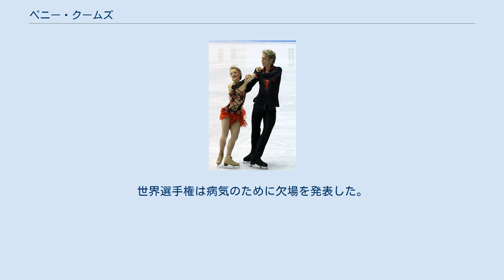ペニー・クームズ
ウィンザー・アンド・メイデンヘッド出身の人物
ペニー・ジェーン・クームズ（英語: Penny Jane Coomes, 1989年4月6日 - ）は、イギリス出身の女性フィギュアスケート(アイスダンス)選手。
パートナーはニコラス・バックランド。
 2010年バンクーバーオリンピック、2014年ソチオリンピックイギリス代表。
2014年欧州選手権3位。
 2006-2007シーズンのイギリス選手権でジュニアクラス2位となり、翌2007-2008シーズンにジュニアグランプリシリーズに出場。
 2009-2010シーズンにはゴールデンスピンで3位。
またイギリス選手権で2位となり、欧州選手権、バンクーバーオリンピック出場。
 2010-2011シーズンにはニース杯で3位。
またグランプリシリーズデビューも果たす。
 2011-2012シーズンには中国杯で過去最高の4位に入った。
イギリス選手権では初優勝を果たし、地元イギリス開催の欧州選手権ではSDで4位となり最終グループ入りを果たす。
FDは最終滑走で大歓声を受け、前年の14位から大きくジャンプアップし6位入賞を果たした。
 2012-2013シーズン、欧州選手権では前年より順位を上げ5位入賞。
世界選手権ではSD10位発進だったが、バックランドの体調不良の影響でFDではダンススピンでミスがあり13位に順位を下げた。
 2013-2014シーズン、オンドレイネペラトロフィーで優勝。
その後、バックランドが心臓にある余計な神経経路を取り除くための手術を行った。
エリック・ボンパール杯には予定通り出場し7位だった。
欧州選手権ではSD3位、FD3位となりISU主催の国際大会で初めてのメダルを獲得した。
世界選手権では9位だった。
 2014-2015シーズン、ロステレコム杯でグランプリシリーズで初めてのメダルを獲得。
2戦目のNHK杯で2位以内であれば初のグランプリファイナル進出が決まったが、FDのダイアゴナルステップシークエンスでバックランドが転倒し5位に終わった。
欧州選手権はSDの後にバックランドが病気になり競技を棄権した。
世界選手権は病気のために欠場を発表した。
シーズン終了後、コーチをイーゴリ・シュピリバンドに変更した。